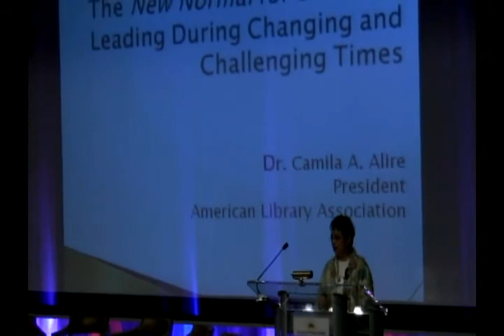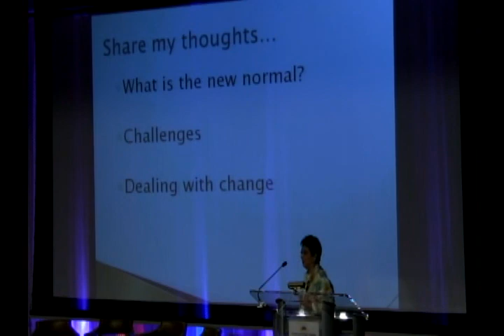Library Leadership: Challenges and Innovations, Part 1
Library leaders gathered at CPL in April to share insights into the state of public libraries today. The forum, "Challenges and Innovations," featured Camila Alire, President, American Library Association; Sari Feldman, President, Public Library Association; Susan Benton, Chief Executive Officer, Urban Libraries Council; Dionne Mack-Harvin, Executive Director, Brooklyn Public Library; and Pat Losinski, Executive Director, Columbus Metropolitan Library.